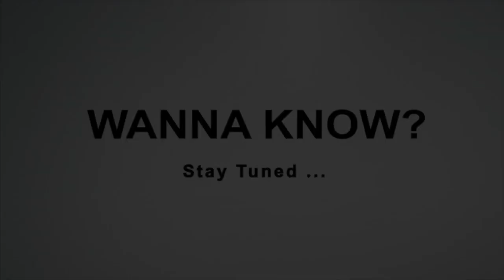The Real Tony Soprano & His House | Vincent Palermo | Sopranos Real Character That Inspired The Show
Check out the amazing property this man purchased just to stay "low key".